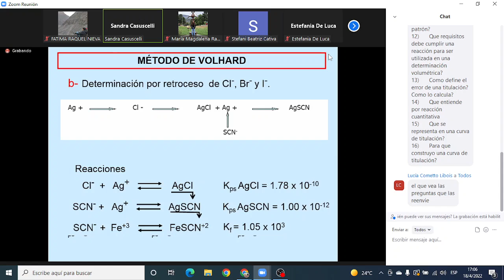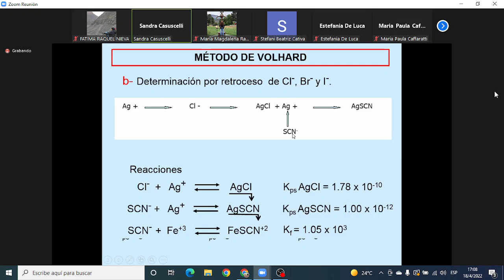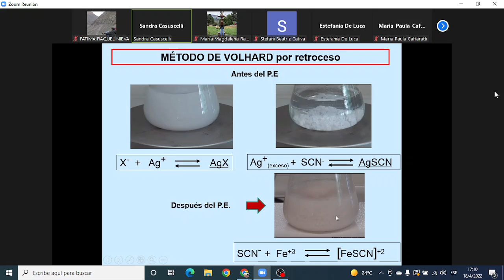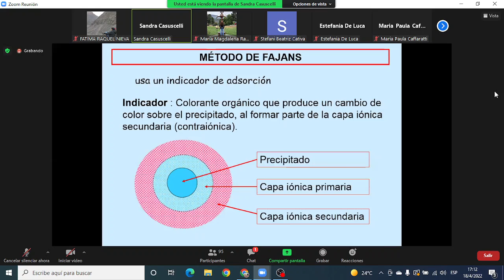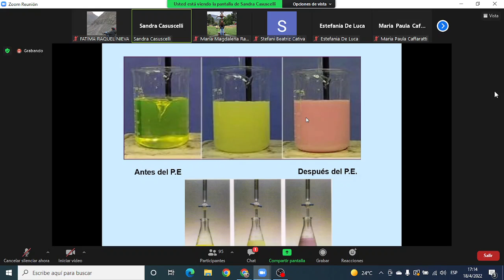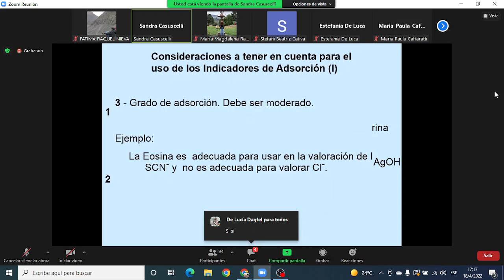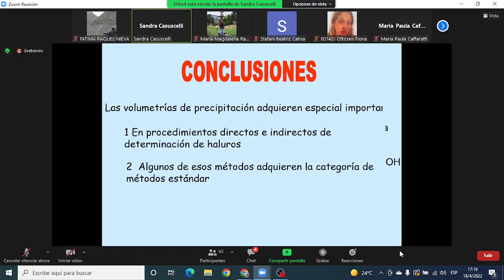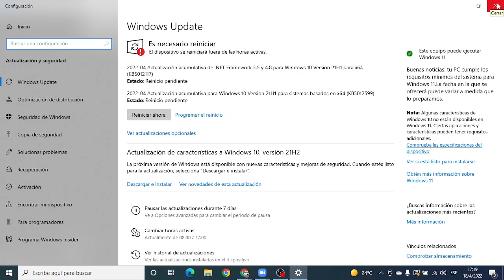15- QA Teórico 2 18-04-2022